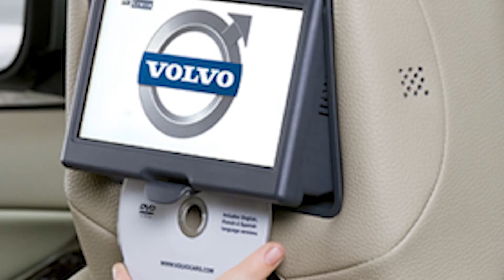'A Christmas With The Trumpet Boys' Theatrical Trailer (2015)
Link in with us on the world wide web!